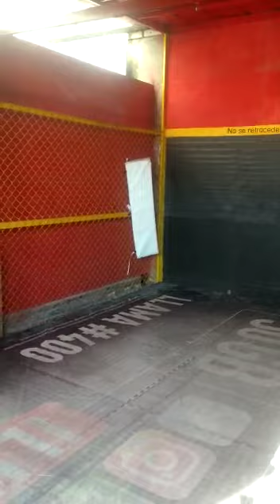Sparring Alejandro, my boxing brother a courageous lad future champ. 02/01/23 (1)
The biggest hearts are in our gym! Carlos Tamara.